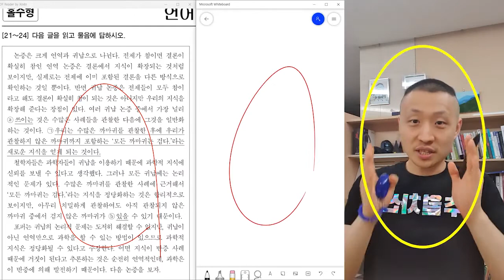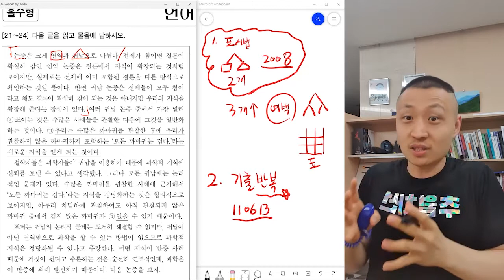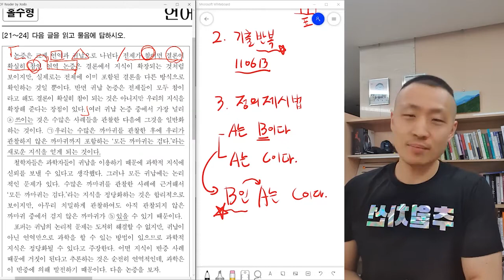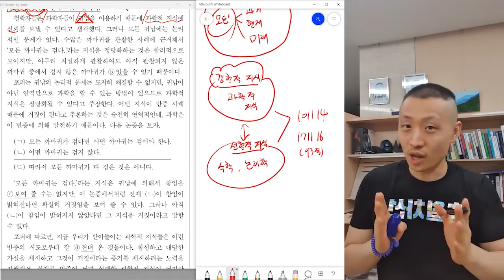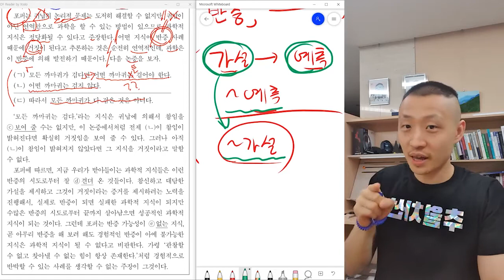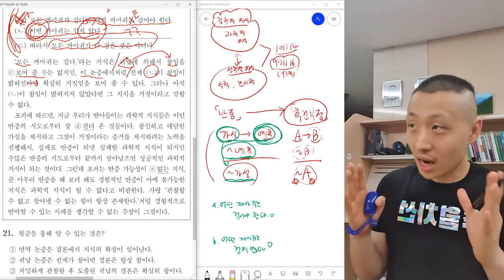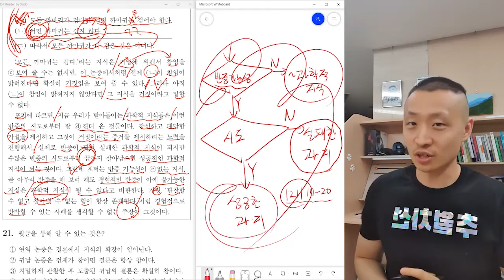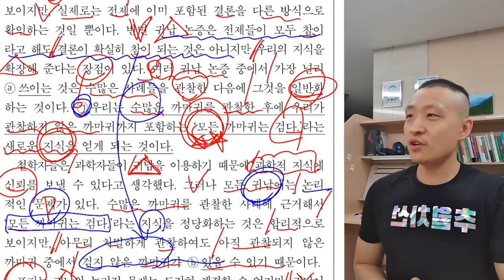[오르비 클래스] 1강 2013학년도 수능 [21~24]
1강을 특별 제공합니다.

간결&효율 지깊&문얕
전기추2 강의 수강하지 않더라도 꼭 듣고가세요!
분명히 얻어 가는 게 있을 겁니다!